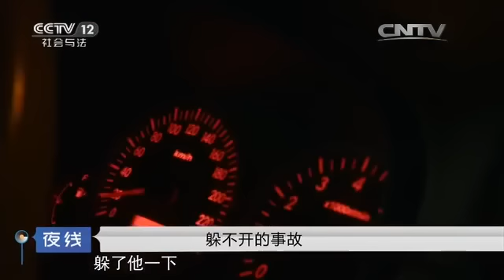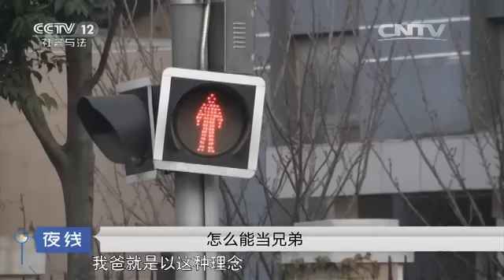专业“抓酒驾”【夜线 20160630】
本期节目主要内容： 2015年11月，江城市民郝先生酒后开车时被追尾，被人敲诈了6000元，警方经过调查后确认这是个“碰瓷儿”团伙，这个团伙有十余人，以付某为首，“瞄人”、“干活儿”、“抓酒驾”分工明确。他们瞅准那些酒驾的司机，尾随至偏僻路段下手，然后再有人出场负责恐吓。至案发时，该团伙已作案200余起，涉案金额超百万。